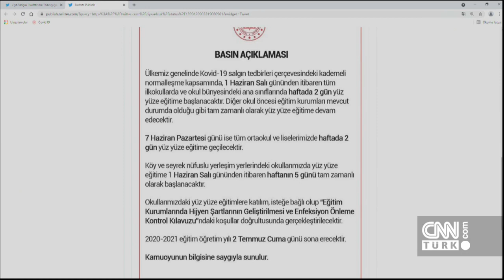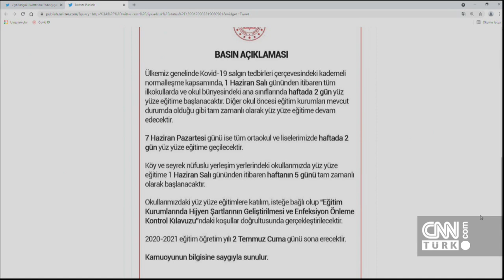Peker videoları FETÖ ayarlı mı? O imam Atatürk'e hakaret mi etti? - Tarafsız Bölge 31.05.2021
Yeni normalleşme takvimine kim ne dedi? Sedat Peker videoları FETÖ ayarlı mı? Paylaşılan videolar kim hizmet ediyor? O imam Atatürk'e hakaret mi etti? Ayasofya'da neler yaşandı? Vaazda ne söylendi? Koronavirüsle mücadeleden siyasetteki tartışmalara gündeme dair her şey Tarafsız Bölge'de mercek altına alındı. Ahmet Hakan sordu, vaka sayılarındaki son durumu ve 1 Haziran sonrası normalleşme takvimini Prof. Dr. Mehmet Ceyhan, siyasetteki sıcak gündemi gazeteciler Murat Çelik, Latif Şimşek, Nedim Şener, Kamuoyu Araştırmacısı Hakan Bayrakçı değerlendirdi.